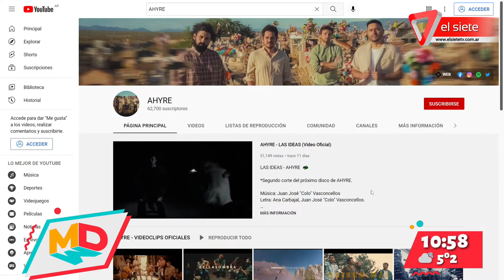Ahyre estrena su canción "Las ideas"